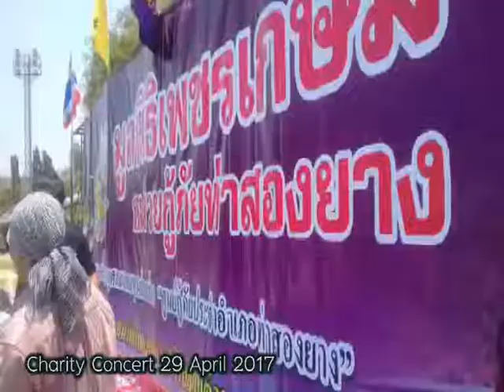Follow Your Acting EP.6